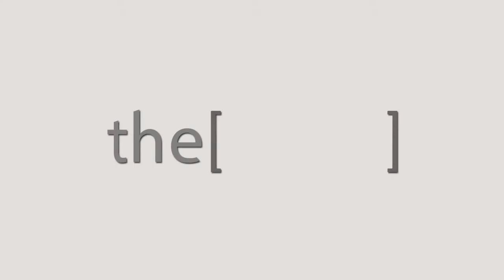الدكتور محمد القصبي يتحدث عن مرض تمدد الشريان الاورطى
Dr Mohamed El Kassaby
Lecturer and Consultant Vascular Surgery University of Mansoura
الدكتور/ محمد القصبي
مدرس واستشاري جراحة الاوعية الدموية جامعة المنصوره
يتحدث عن مرض تمدد الشريان الاورطى